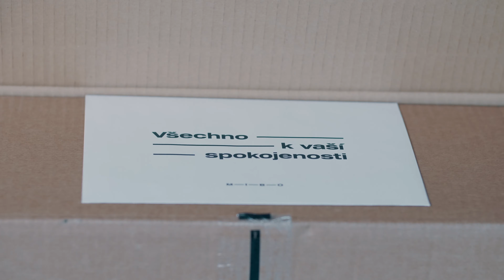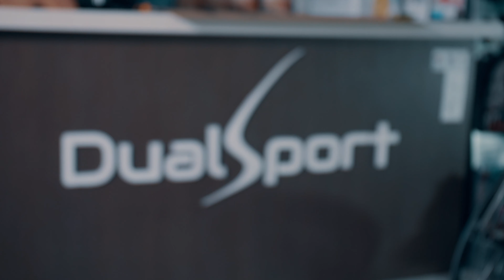Dual Sport - FOOTBIKE BUILD MIBO Mastr - Skladanie kolobežky Mibo Mastr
Aj skladanie kolobežiek je tak trochu umenie 🖌🖼
Ponúkame možnosť nazrieť do našej dielne a 🔧 a pozrieť sa ako sa skladá takáto výnimočná kolobežka.

Video tiež poslúži keby ste si chceli postaviť vlastnú :) Sledujte aj nové videá na Youtube kanáli Dual Sport